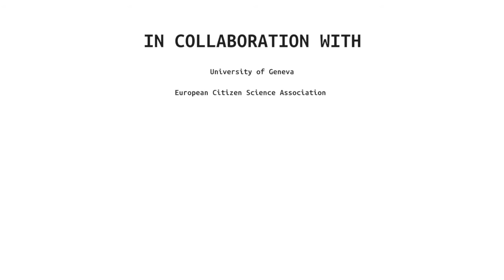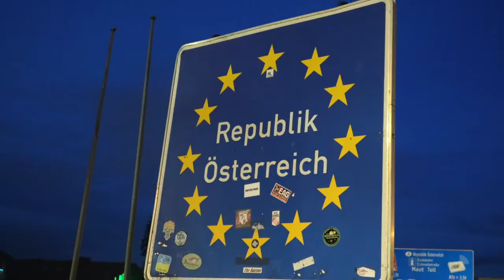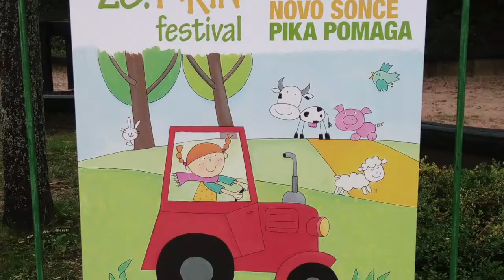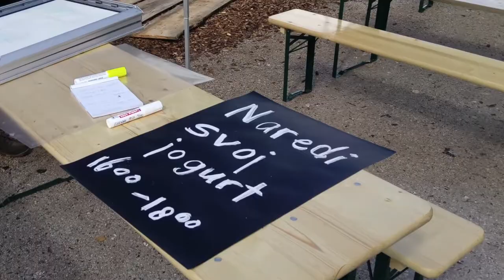Sailing into Slovenia for the Pippi Longstocking festival / Weekvlog by Mark and Charlotte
Science bus captains Charlotte and Mark driving into Slovenia, heading for the Pipi Longstocking festival in Velenje.